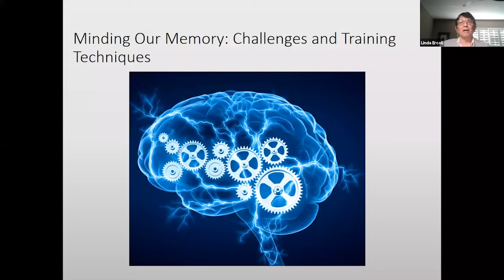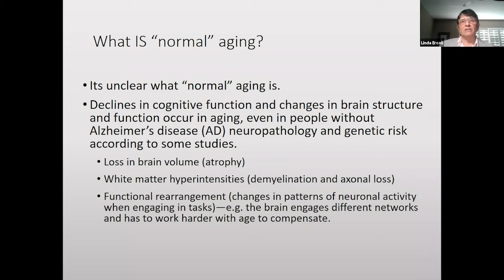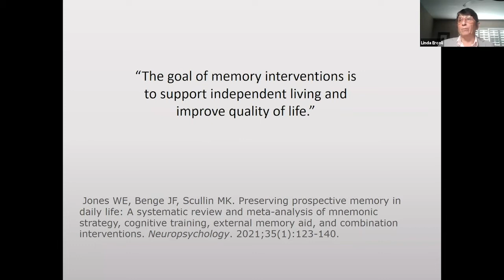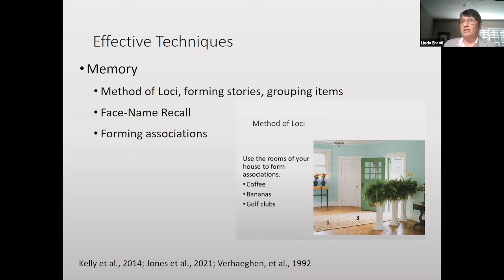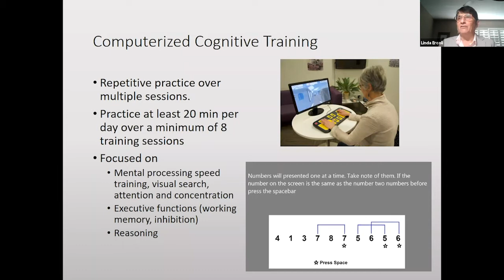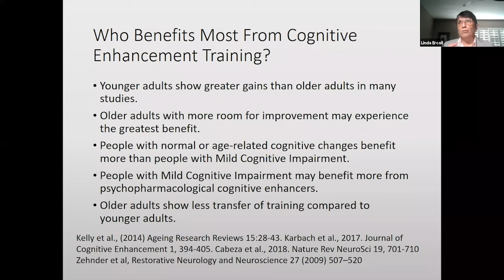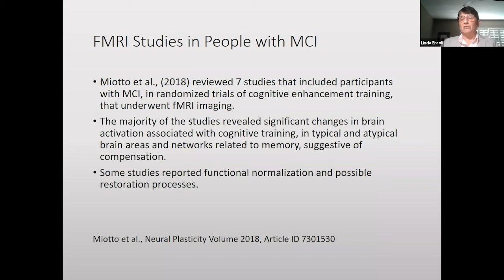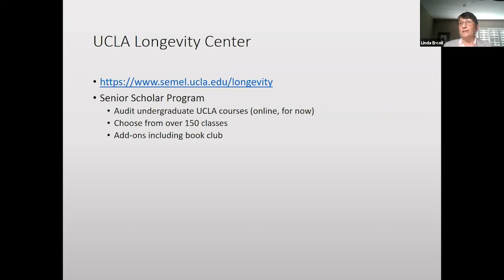Minding Our Memory: Challenges and Training Techniques [Webinar]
SPEAKER: Linda Ercoli, PhD
Dr. Ercoli is a professor of psychiatry, director of geriatric psychology and interim director of the Longevity Center at UCLA. She is a renowned educator, clinician, and investigator and has developed memory training curricula that are available throughout the US and abroad. Her academic interests range from early detection and treatment of age-related memory loss to caregiver stress.

Mild memory challenges are a normal part of aging. Forgetting a name, word or an item at the store happens to just about everyone. Memory training techniques can help offset these mild challenges. In this webinar, Linda Ercoli, PhD, a geriatric psychologist and expert in aging, will talk about memory changes in normal aging, cognitive enhancement techniques to compensate for these age-related memory changes, and the effects of cognitive training on the human brain.